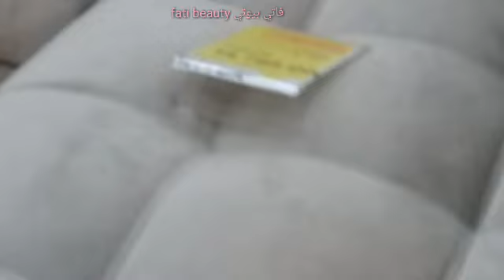واو تخفيضات 😱خطيرة في كيتيا لعام 2021 غرف النوم/خزانات الاحدية/صالونات/منظمات...... Soled#kITEA